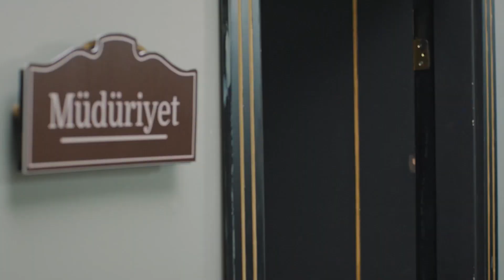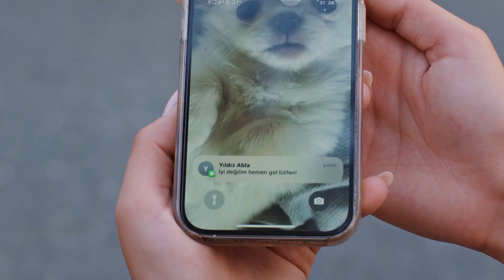Ege Olay Yerinde! | Aşk ve Umut 184. Bölüm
Ege kazanın olduğu yere gitti! EGE SUÇLUYU BULMAYA KARARLI!

Künye

Yapım: Focus Film
Yapımcı: Nilgün Sağyaşar
Yönetmen: Mahmut Kaptan, Reyhan Usta
Senaryo:  Merve Balıkçı, Baran Gündoğdu